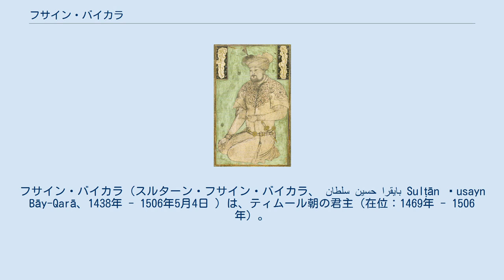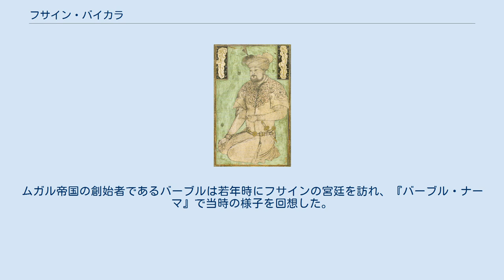フサイン・バイカラ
フサイン・バイカラ（スルターン・フサイン・バイカラ、 سلطان حسین بایقرا Sulṭān Ḥusayn Bāy-Qarā、1438年 - 1506年5月4日 ）は、ティムール朝の君主（在位：1469年 - 1506年）。
スルタン・フサイン・ミールザー（ سلطان حسين ميرزا Sulṭān Ḥusayn Mīrzā）とも呼ばれる。
ヘラートを中心としてホラーサーン地方を支配する政権を建てた。
 フサイン・バイカラはティムールの玄孫にあたり、ウマル・シャイフを曾祖父に持つ。
また、母はティムールの三男ミーラーン・シャーの子孫にあたる。
 フサインが誕生した時、彼の家系は政治的な影響力を有していなかった。
フサインは少年期の大部分をホラーサーン地方の統治者アブル・カースィム・バーブルに仕えて過ごした。
 やがてフサインはマーザンダラーン、ホラズムに勢力を広げ、アブー・サイードが領有するホラーサーンにしばしば侵入した。
1468年にフサインはウズベクの指導者アブル＝ハイルの元を訪れ、援助を求めた。
一週間にわたる酒宴で酩酊しなかったフサインは援助の約束を取り付けたが、同年にアブル＝ハイルが没したために援軍は送られなかった。
 1469年3月にアブー・サイードが白羊朝との戦闘で落命した報告を受け取ったフサインはヘラートを占領し、モスクでの金曜礼拝の説教（フトバ）に支配者として名前を入れた。
白羊朝のウズン・ハサンはシャー・ルフ家のヤードガール・ムハンマドをアブー・サイードの後継に据えようとし、フサインはヤードガール・ムハンマド、白羊朝の両方と交戦した。
1470年7月にヤードガール・ムハンマドがヘラートに進軍した時、フサインはヘラートを放棄して撤退する。
フサインは1か月半の間に軍隊を集めてアブー・サイードの王子たちとヤードガール・ムハンマドを破り、1470年内にヘラートを奪還した。
ヘラートの奪還後、白羊朝がフサインがヘラートに樹立した政権に介入することは無くなった。
 ヘラートで政権を樹立した後、フサインは消極的な対外政策をとり、禁欲的な生活を発って快楽に耽るようになる。
アム川以北、アスタラーバード（ゴルガーン）以西には軍を進めず、白羊朝やサマルカンドに政権を建てたアブー・サイードの一族と友好を保った。
フサインは主要な都市や地方に王子や有力アミール（貴族）を総督（ハーキム、ダルガ）として派遣し、彼らは半ば独立した存在となる。
 晩年に各地に統治者として派遣した息子たちの反乱が相次ぎ、北方で再興したウズベクへの対応に後れを取る。
フサインの一族と臣下は平和を享受していたためヘラート政権の軍事力は低下しており、反乱の鎮圧において激しい戦闘は起こらなかった。
1506年にフサインはウズベクのムハンマド・シャイバーニー・ハンを迎撃するためマー・ワラー・アンナフルに進軍するが、ヘラートを出発して間もなく没した。
バディー・ウッザマーンら従軍したフサインの息子たちは有意な軍事行動をとらないまま連合軍を解散し、翌1507年にヘラートはムハンマド・シャイバーニーの攻撃によって陥落する。
 ティムール朝の文化は、フサイン・バイカラの時代に成熟期を迎える。
フサインが統治するヘラートは建築、文学、ミニアチュール、書道、音楽など文化の中心地となった。
ヘラートは人口の増加によって居住区は拡大し、公共施設の建設が盛んに行われ、町の繁栄は国外でも広く知られた。
 ヘラートの宮廷には友人のミール・アリー・シール・ナヴァーイーを初めとして、ジャーミー、ビフザード、ミールホーンドらの文人・学者・芸術家が集まった。
また、フサイン自身もフサイニーという筆名を用いて作詩を行った。
フサインの歓楽的な行為はシャリーア（イスラーム法）に反していたが、ウラマー、サイイド（預言者ムハンマドの子孫）、スーフィー（神秘主義者）などの宗教界の人間もフサインの保護を受ける。
フサインはスーフィーに対して敬意を示し、信仰を集めるスーフィーの廟を建てることでウラマーから支持を集めようと努めた。
 ティムール朝の滅亡後も、ヘラートの宮廷文化はムガル帝国、サファヴィー朝、シャイバーニー朝に継承される。
ムガル帝国の創始者であるバーブルは若年時にフサインの宮廷を訪れ、『バーブル・ナーマ』で当時の様子を回想した。